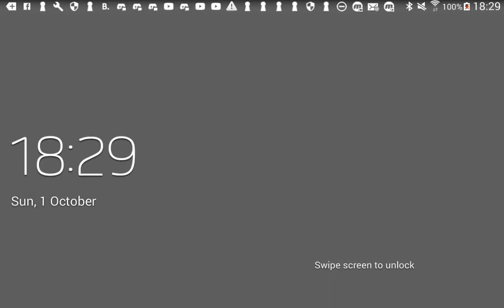Boom Beach Komondor, 727% BH, 233 FP